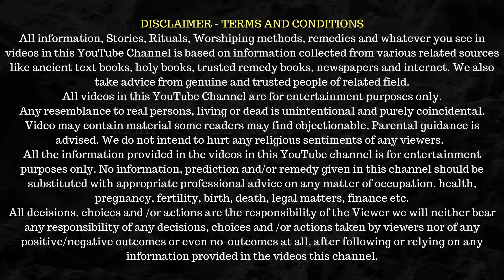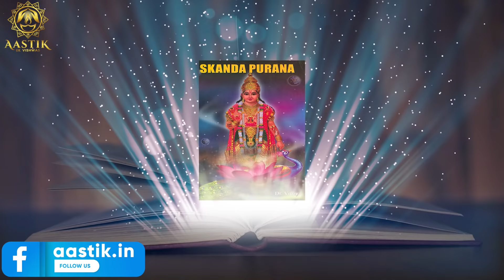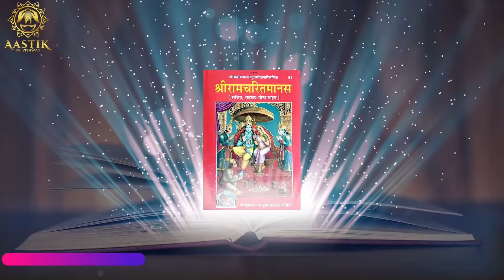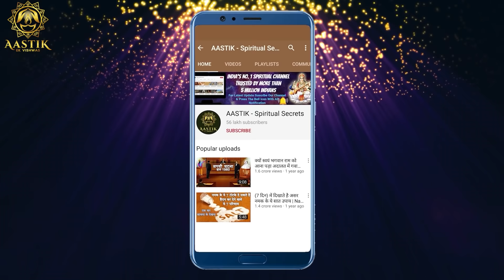Why we worship Pipal & Bargad Tree in Hindu Dharma | पीपल और बरगद का पेड़ बदल सकते हैं आपका जीवन !!!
AASTIK - Spiritual Secrets presents importance of Pipal & Bargad :

In Hindu Dharma we believe that Brahma, Vishnu, Mahesh resides in Pipal Tree. Also there is so many other reasons behind Pipal ke ped ki puja and bargad ke ped ki puja is done and followed in spirituality.